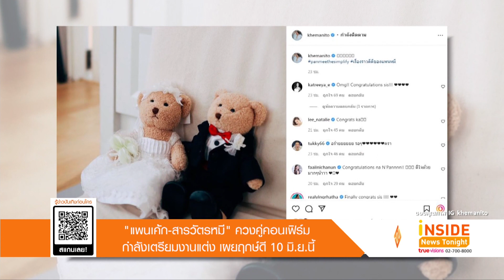“แพนเค้ก-สารวัตรหมี” ควงคู่คอนเฟิร์มกำลังเตรียมงานแต่ง เผยฤกษ์ดี 10 มิ.ย.นี้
ก่อนหน้านี้คู่รัก “แพนเค้ก เขมนิจ” และ “พี่หมี พ.ต.ท. ศักดิ์สุนทร” ที่คบหาดูใจมานานร่วม 10 ปี พร้อม ใจกันโพสต์ภาพตุ๊กตาหมีสวมชุดแต่งงาน พร้อมติดแฮชแท็ก “panmeethesimplify เรื่องราวดีดีของแพนหมี” ท่ามกลางแสดงความยินดีล่วงหน้ากันเพียบที่ลุ้นว่าทั้งคู่จะมีข่าวดีกันแล้วหรือเปล่า

ล่าสุด “แพนเค้ก” และ “พี่หมี”  ก็ได้ควงคู่กันมาคอนเฟิร์มข่าวดีว่ากำลังจะจูงมือกันเข้าประตูวิวาห์ ซึ่งอยู่ระหว่างเตรียมงาน และเผยฤกษ์ดีวันที่ 10 มิถุนายน ซึ่งจะเป็นการจัดงานภายในครอบครัวก่อน ซึ่งก็มีคนในวงการบันเทิงและแฟนๆเข้ามาร่วมแสดงความยินดีกับว่าที่เจ้าบ่าว-เจ้าสาวป้ายแดงกันอย่างมากมาย ทีมข่าวทรูอินไซด์ขอแสดงความยินดีอีกครั้งนะคะ